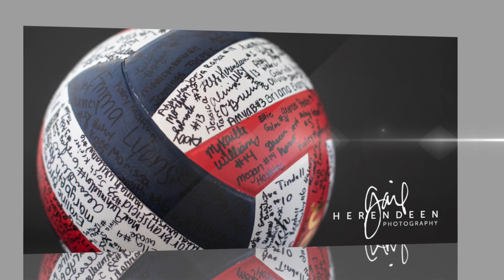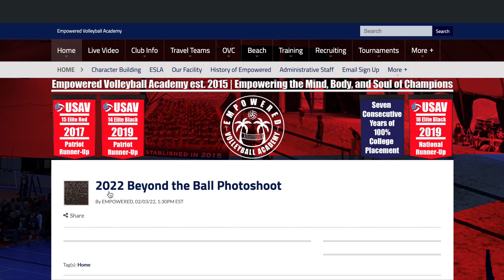2022 Beyond the Ball Fundraiser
Like our Facebook Pages: Empowered Sports Club, Empowered Volleyball Academy & Pro Beach Juniors, Empowered Adult Volleyball, Empowered Growth Academy

Empowered Sports Club is one of the Premier Volleyball, Futsal  & Soccer Facilities in the Country.  With 90,000 sqft under one roof, Empowered is home to the Pros at Empowered Volleyball Academy and Pro Beach Juniors, an elite and complete indoor and beach junior Olympic travel volleyball program.
Founded and Directed by Professional Indoor and Beach Volleyball Player, William Robbins, and his wife, fellow IPFW Alum and Head Coach of Annual Power House Leo High School, Ashlee Robbins, Empowered provides athletes with every essential tool necessary to become a true CHAMPION, on and off the court.